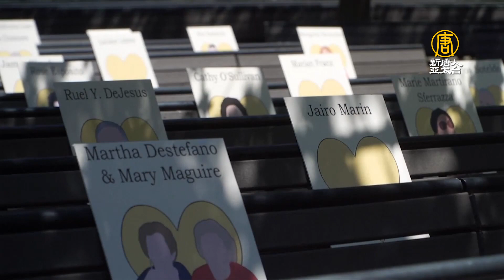父確診離世 美受害者家屬：更懂珍惜的含義